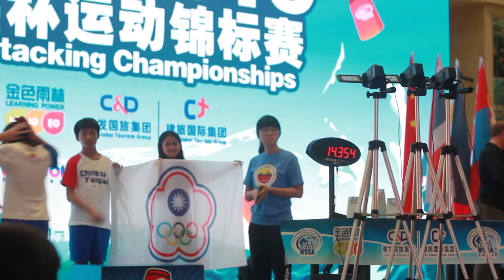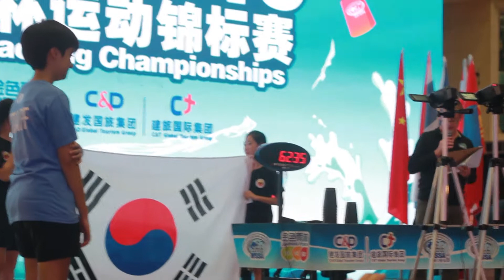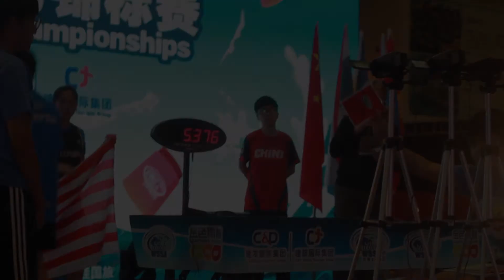ASIANS 2019: Stack of Champions Highlights!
led stage backdrop makes it hard to get a decent video 😕